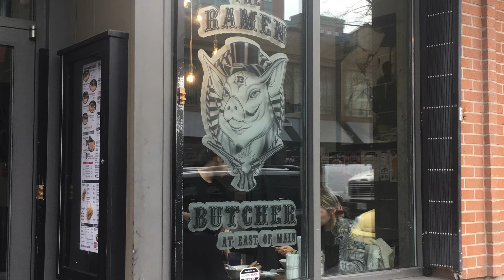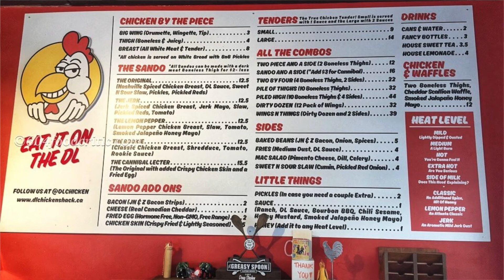BEST PLACES TO EAT IN DOWNTOWN VANCOVER! 🍽🇨🇦 *as told by a local* [5in5]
what are the best places to eat in downtown vancouver?!?! as a local, i give my top 5 places to eat and WHY! lots of different cuisines here in the city, and i love how many options you have!!! definitely a place for foodies!! :)